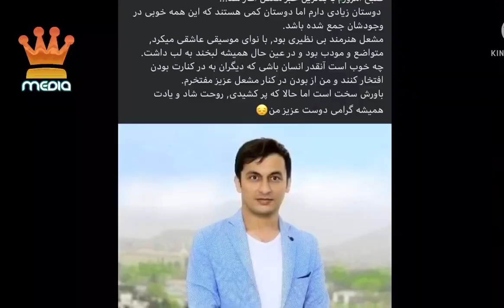غم بزرگ بر دل فهیم فنا در مسافرت / انا الله و انا الیه راجعون | طلوع Tolo news